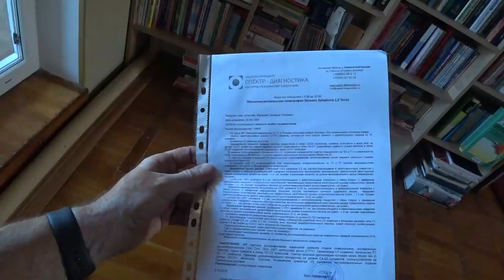И тем не менее, я ЖИВ_1